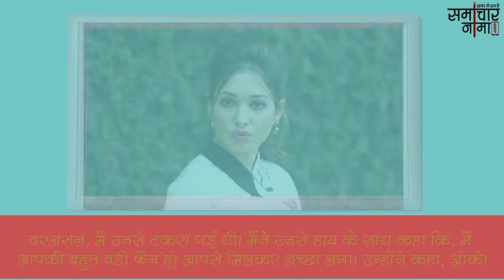इस बॉलीवुड अभिनेता के लिए 14 साल पुराना किसिंग क्लॉज तोड़ सकती हैं तमन्ना भाटिया